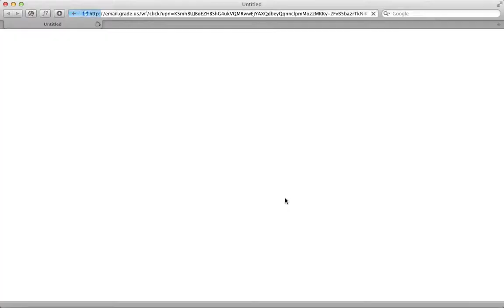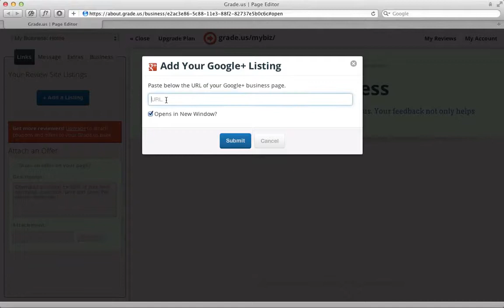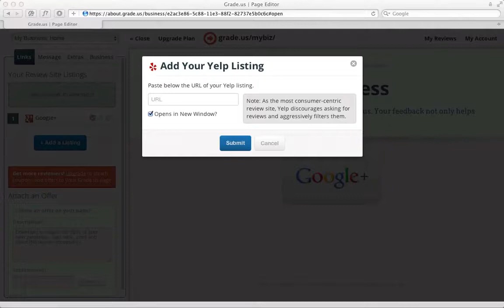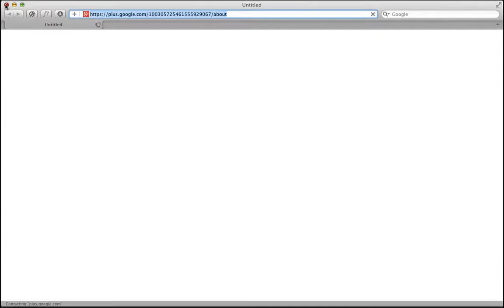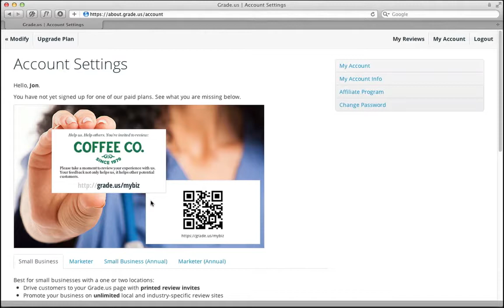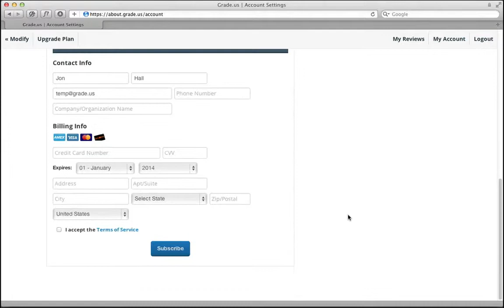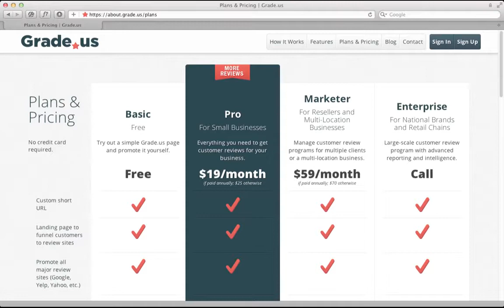Quick Demo of Grade us Review Marketing Platform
Jon Hall, the founder of Grade.us, introduces the review marketing and monitoring platform, how it works, what you get with free vs. paid subscriptions, etc.